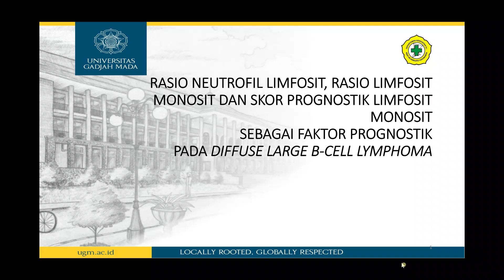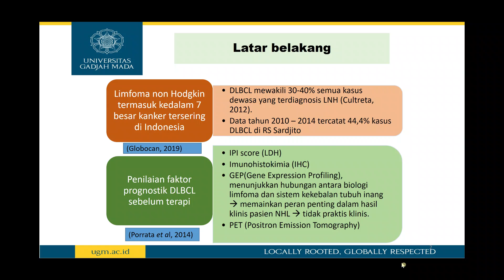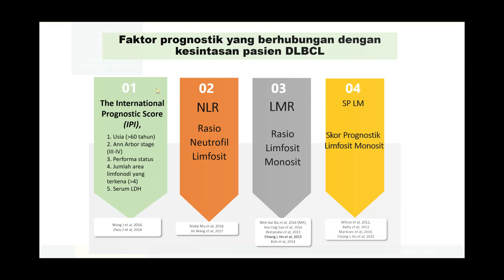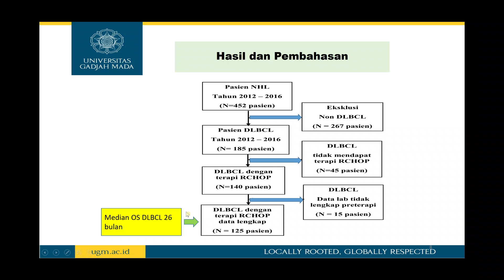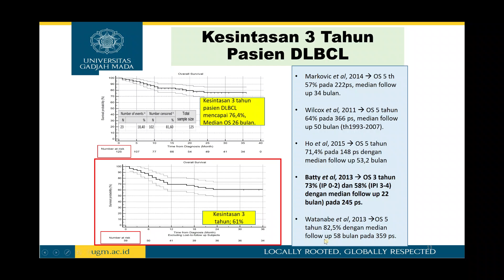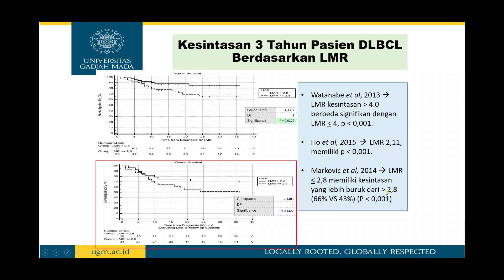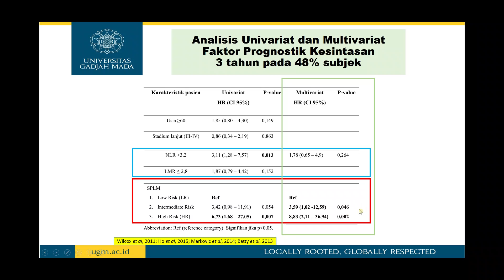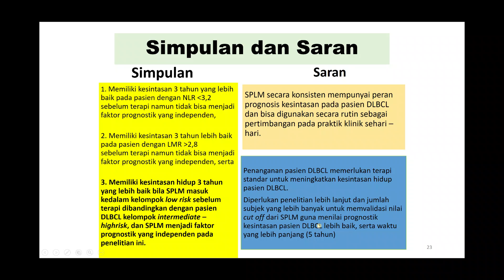Laporan BKPSDM kota # 11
video laporan hasil studi untuk BKPSDM kota Yogyakarta
direkam menggunakan aplikasi recfort for windows